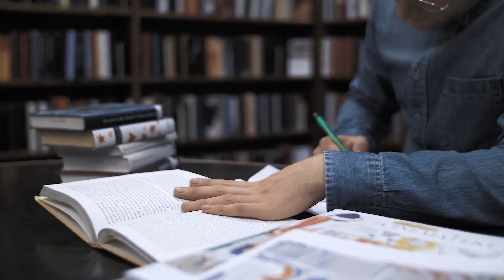Jack Taylor - Chop Suey (Music Video)